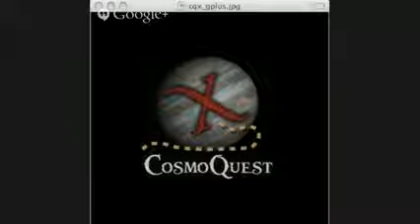Learning Space Ep. 48 Citizen Science in the Classroom LD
SciStarter helps bring together the millions of citizen scientists in the world; the thousands of potential projects offered by researchers, organizations, and companies; and the resources,.